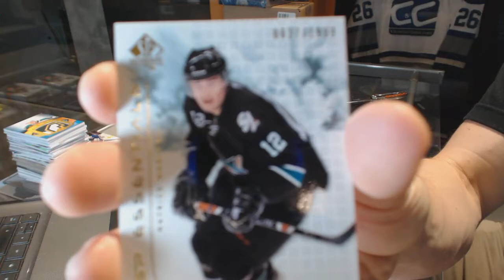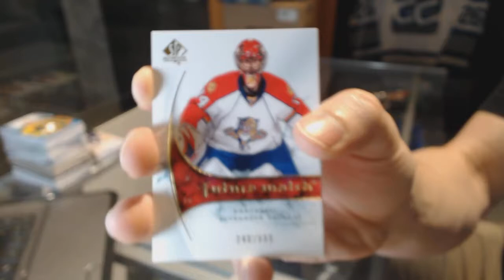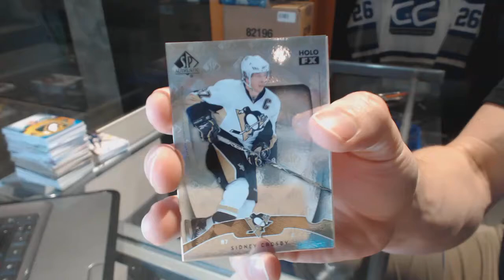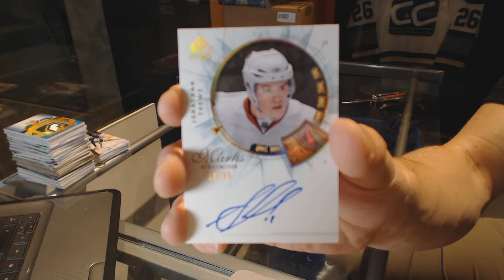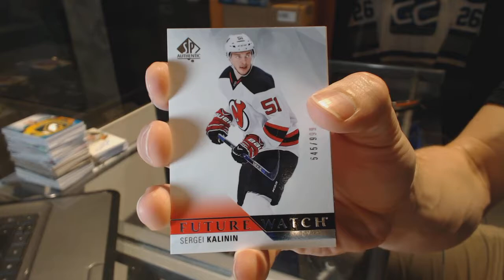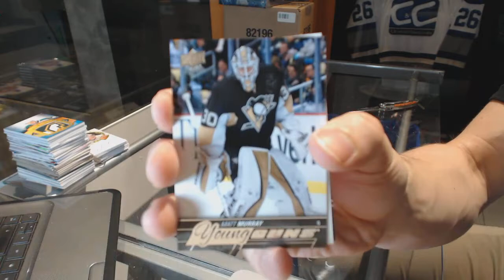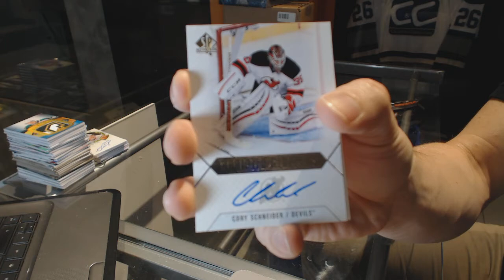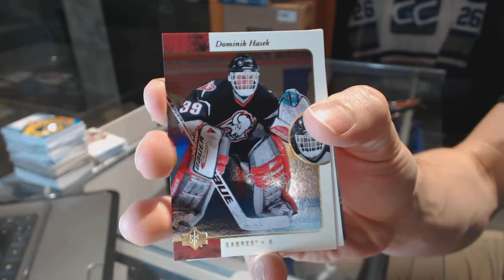09-10 UD SP Authentic & 15-16 UD SP Authentic Hockey Box Break - C&C GB #6486